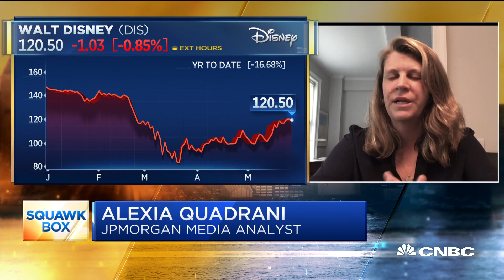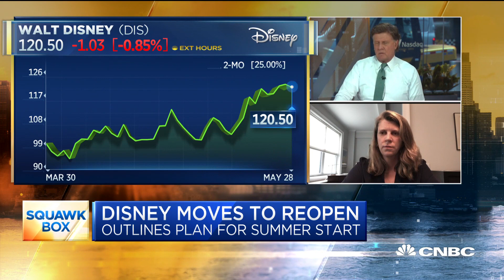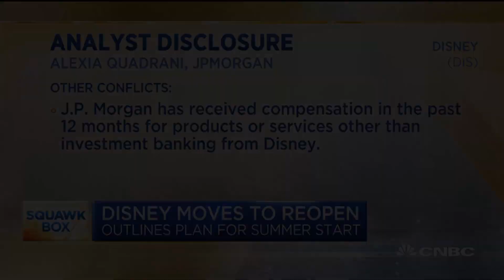Disney will push through the Covid-19 crisis, media analyst says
Disney is outlining its plans to reopen parks this summer. The company plans to implement social distancing and other safety measures. Alexia Quadrani, media analyst at J.P. Morgan, joins "Squawk Box" to discuss what it could mean for the stock.

CNBC TV